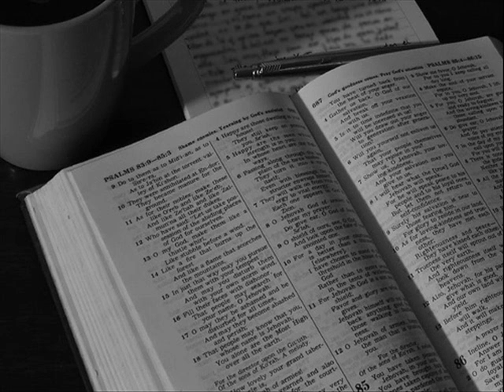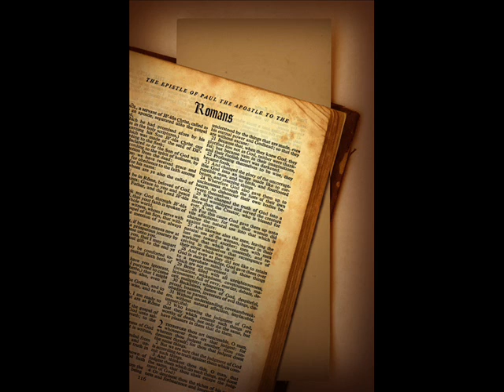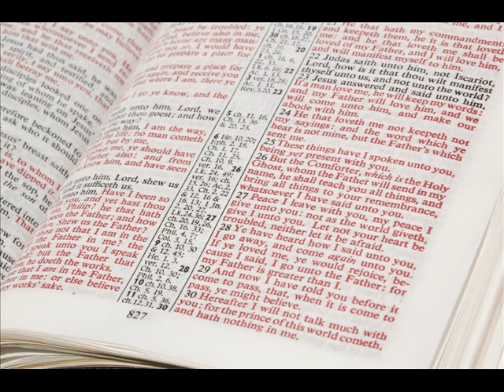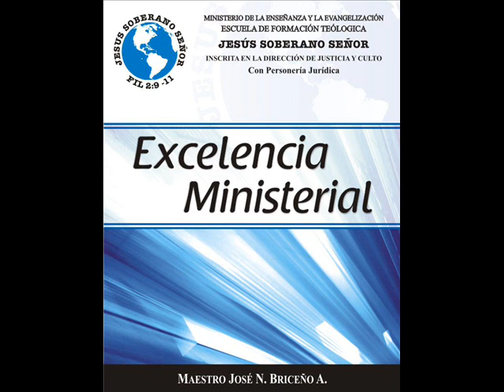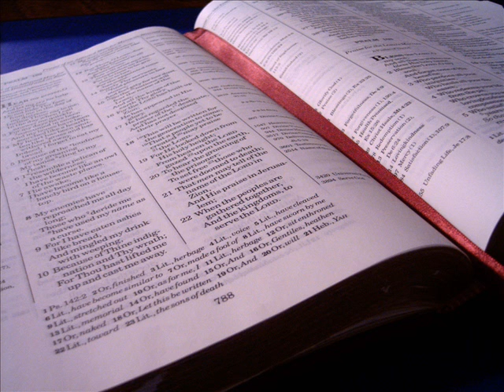Mstro Jose Briceño_ Autoridad y Dominio Propio parte 2/8